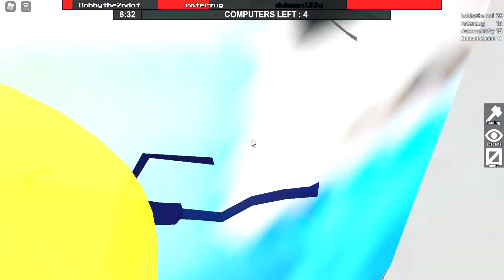Playing flee the facility with all 4 of us on Roblox